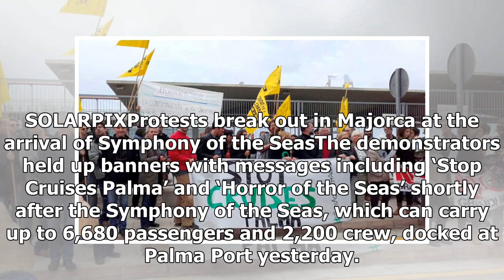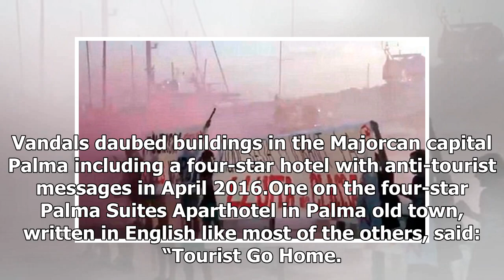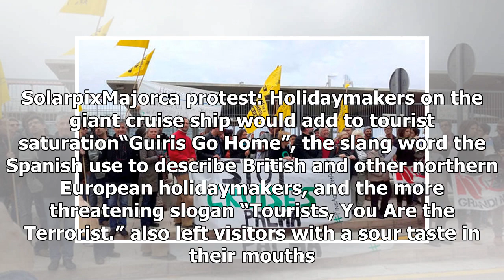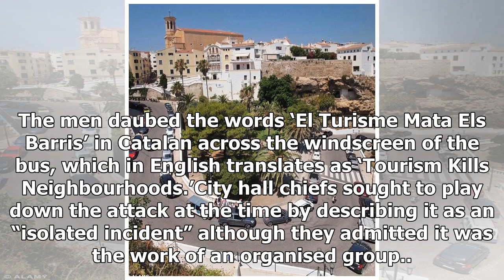'Horror of the Seas tourists leave!' Hundreds PROTEST in Majorca at world's largest cruise